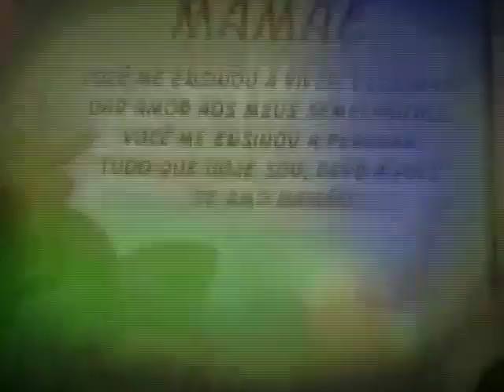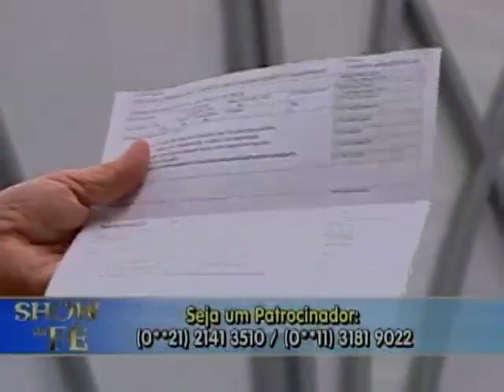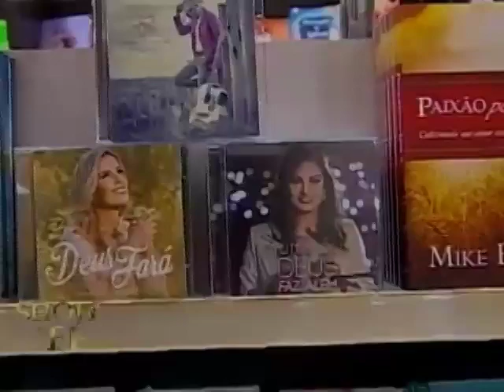Show da Fé - Número do Programa: 4334/16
Novela da Vida Real: Elaine Marcela (MG)
Musical: Ronaldo André – Sou todo Teu
Momento Nossa TV: Cíntia (PR)
Data de Exibição: 19/12/16
Dia de Exibição: 2ª-feira